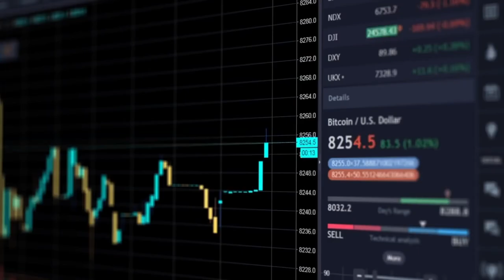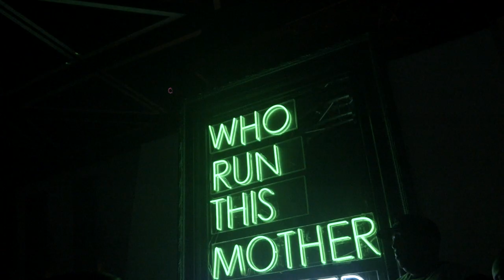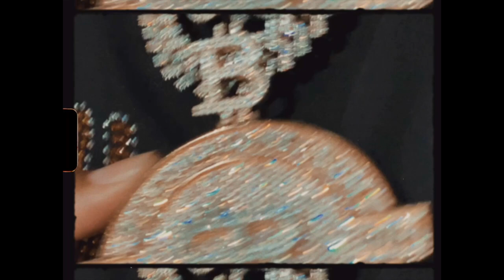RYAN BANK$ - BITCOIN RODNEY ANTHEM (OFFICIAL VIDEO)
@ryanbanksmusic (instagram)
@midas800oz (instagram)
@therealrodneyburton (instagram)